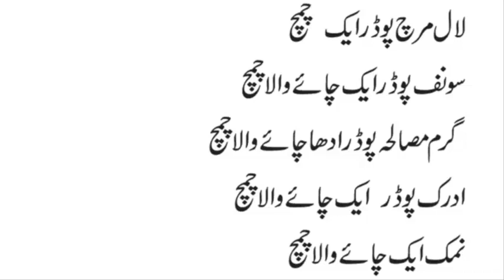CLASSIC KABAB RECIPE &KASHMIRI BEEF KABAB CURRY RECIPE IN URDU EID -AL-ADHA QUICK BEEF RECIPE URDU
today video about THIS IS NOT SHAMI KABAB BUT MORE TASTY THEN SHAMI KABAB RECIPE CLASSIC SHAMI KABAB RECIPE IN URDU✌️💕TRY WITH BEEF THIS CLASSIC SHAMI KABAB RECIPE IN URDU share experience
 KASHMIRI KLABAB CURRY RECIPE QUICK AND EASY AND COKING TIME ONLY 30 MINUTES CAN MAKE YOUR LUNCH OR DINNER MORE SPECIAL QUICKLY
my video help in more queries